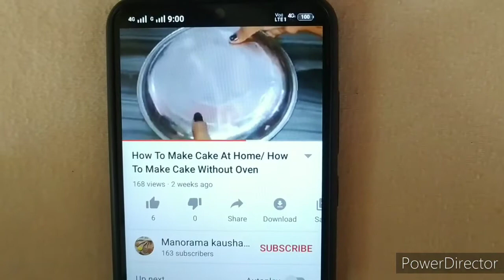Aloo Pyaaz ke Mix Parathe